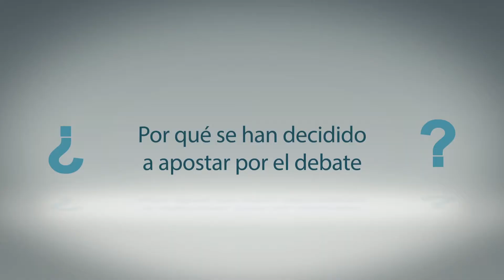I Debate Postgrado ESIC Valencia - Agustín Carrilero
Agustín Carrilero, Director del campus de ESIC en Valencia, señala la importancia de apostar por iniciativas como el I Debate de Postgrado.